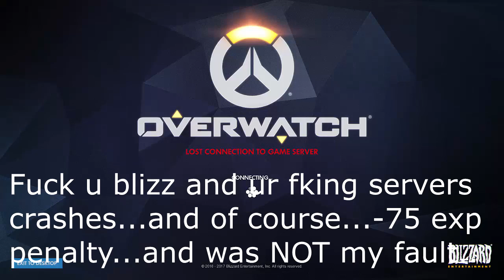Memo333´z OVERWATCH FRAG COMPILATION #46